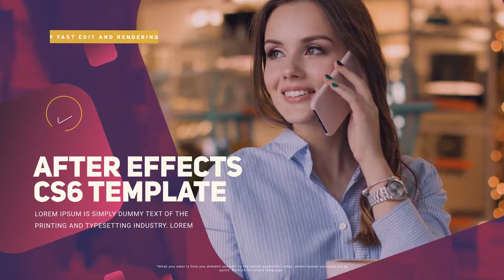Modern Fashion Trends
Modern Fashion Trends is an Multi-purpose Adobe After Effects template. It has created in Curcle shape. The template is very easy to customize with simple color controls. Also, it has a well-organized modular structure Just drag and drop your photo or media.
Project Features:

    14 Video or Image Placeholders
    12 Text Placeholders Including Intros
    4 Logo Placeholder